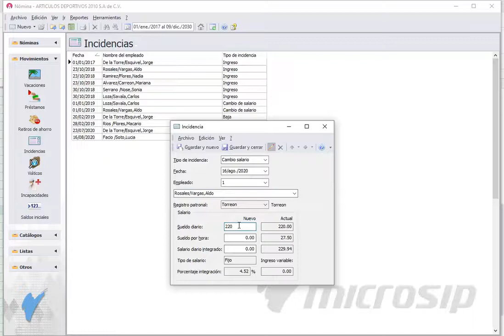Microsip Nómina: Cómo hacer un cambio de salario